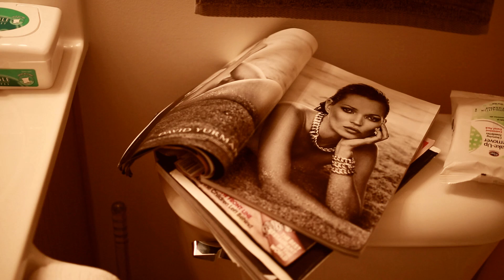Perfect - Christon Gray Feat. KAMB.I.N.O.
Collision Records as part of the WLAK (We Live As Kings) culture presents "Perfect". "Perfect" is about acceptance, security, protection and beauty found in the way you are created, not in the way culture thinks you should be. Truth is, you don't have to look like the runway girl. Men have failed in their role, treating women as toys instead of appreciating the image of God they bear. God is not phased by this status quo of false beauty. Perfect is the way God made you.

Perfect - Chrsiton Gray Feat. KAMB.I.N.O.
Video Direted by. Christon Gray & Sen Bai
Music Prod by MEGAMAN
Video Edited by Alex Faith
Collision Records